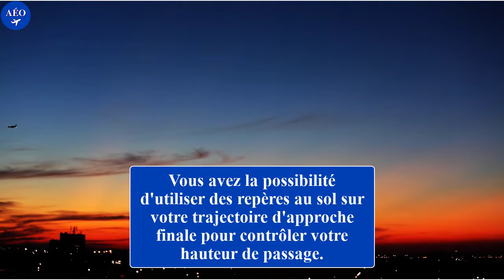COMMENT FAIRE ATTERRIR FACILEMENT UN AVION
Bienvenue sur Aéo la chaîne qui vous emmène toujours plus haut !
Dans cette vidéo je vous explique les étapes pour faire atterrir un avion.
Les explications sont simples et bien entendu, si vous n'êtes pas pilote et que vous désirez mettre en pratique les explications de cette vidéo, prenez des courts avec un instructeur !
Très bon vols à tous !